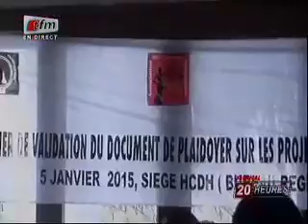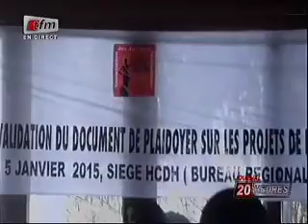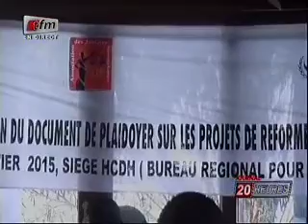JT Français 20H - 05 janvier 2015 - Présentation: Cheikh Tidiane Diao et Astou Mbène Thioub